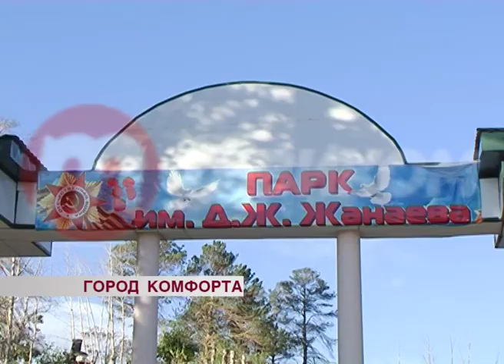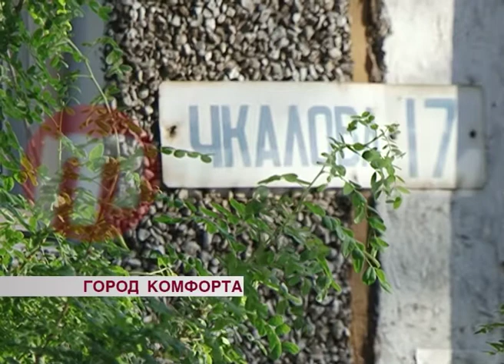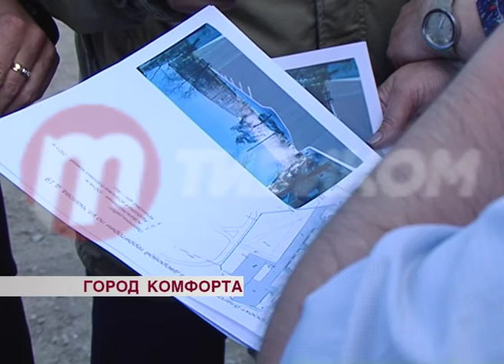Городская среда - парка имени Жанаева